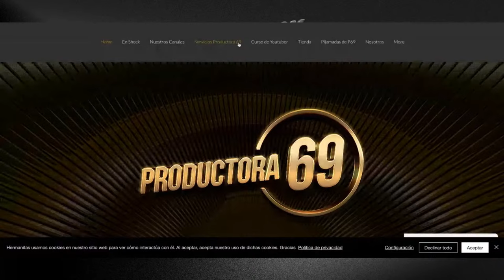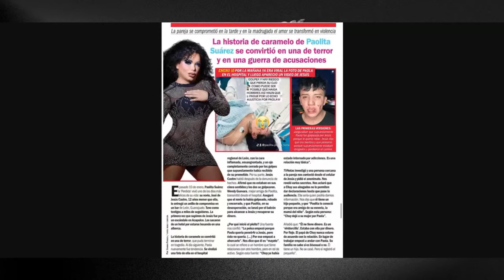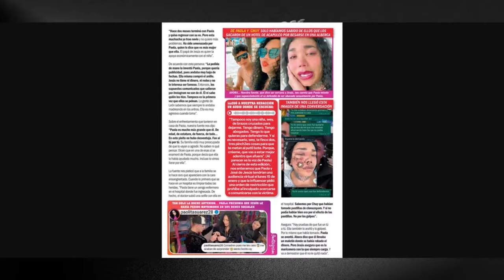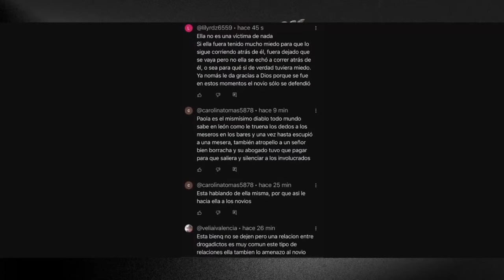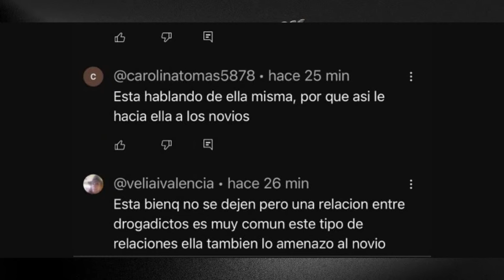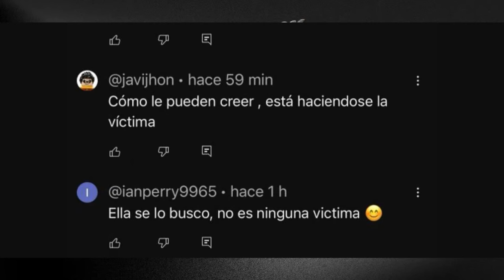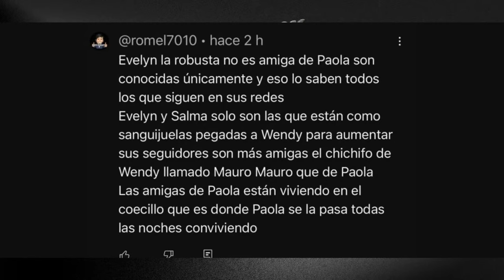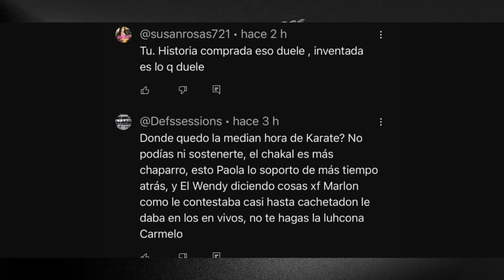¡ EL CIRCO DE TELEVISA Y PAOLA SUAREZ !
Hoy te contamos, todo lo que esta pasando con el escándalo generado entre la influencer Paola Suárez y su ex novio, quienes ahora se unen a Televisa, para juntos crear contenido y lograr más polémica.

DONATIVOS:

Bancomer: 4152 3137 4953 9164